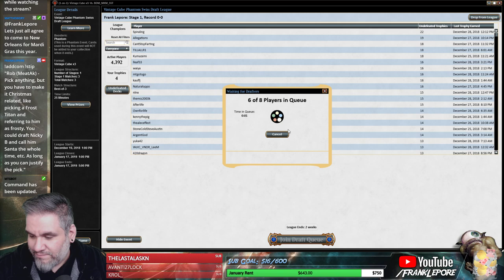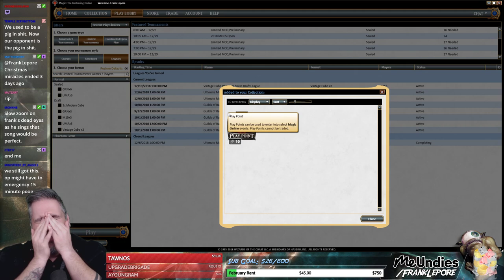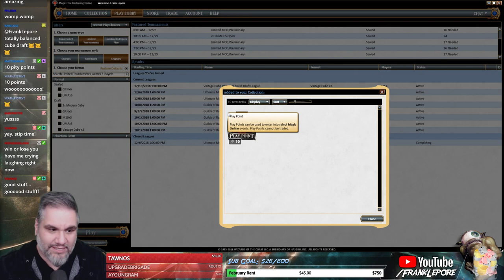(Magic Online) Vintage Cube Stipulation Draft #19 - 12/31/18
"Pick anything, but you have to make it Christmas related, like picking a Frost Titan and referring to him as frosty. You could draft Nicky B and call him Santa the whole time, etc. As long as you can justify the pick."